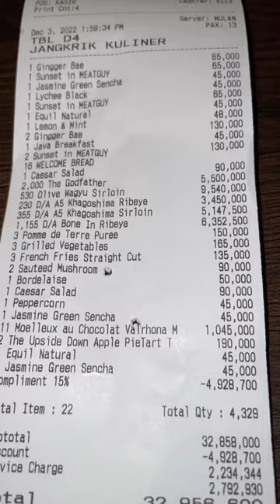HABIS 32,9 JUTA di Meatguy Steak House | Sibungbung Official Channel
HABIS 32,9 JUTA di Meatguy Steak House … makan apa aja 😄 (PART I) … ada Kagoshima Wagyu A5 MB 12 marbling paling tinggi dan paling kompleks di atas Planet ini …. Cobain juga Olive Wagyu yang ranking 2 tertinggi dunia , cobain juga bone in ribeye dan the Godfather yang semua dagingnya itu pilihan dan terbaik …

Kali ini review yang Olive Wagyu dan dry aged bone in ribeye nya dulu ya .. kagoshima dan Godfather lanjut di video berikutnya

Olive Wagyu ini termasuk terbaik dunia, langka dan katanya fat nya paling sehat dibanding sapi lainnya , memang makanannya Olive makanya di kasih nama Olive Wagyu … kalau kalian lihat serat nya memang ini kayak banyakan lemak dari dagingnya … hasilnya waktu dimakan teksturnya super lembut dan memang fatty masuk mulut lumer deh … umami tapi gak bisa makan terlalu banyak kalau aku selain fatty , mahal jugaaa 😄😂 100gr harganya 1.8jt … kmrn Olive Wagyu aja habis 9jt 😂 ….

📍 Meatguy steak house
📌 Jl. Maleo JA 1 No.1, Pd. Pucung, Bintaro
👅 9.8/10
✅ halal